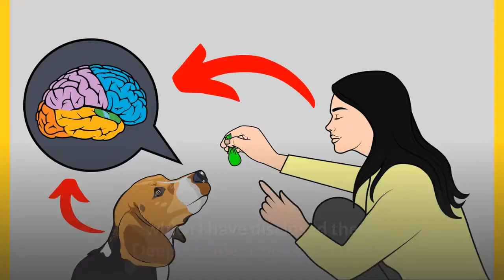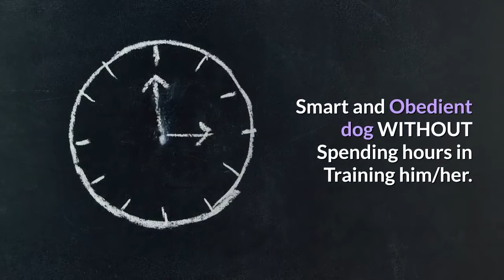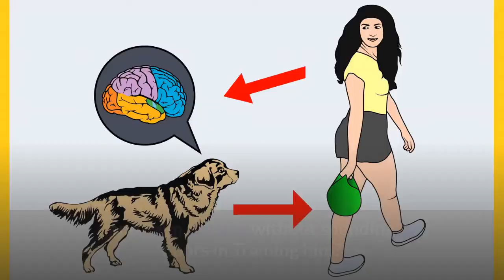Mastiff Poodle Mix- breed (Mastidoodle) Facts, Behavior, and Temperament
In this video, you will get all the facts, behavior, temperament, and other information about the Mastiff and Poodle mix-breed (Mastidoodle).